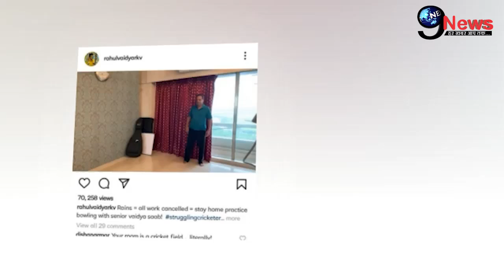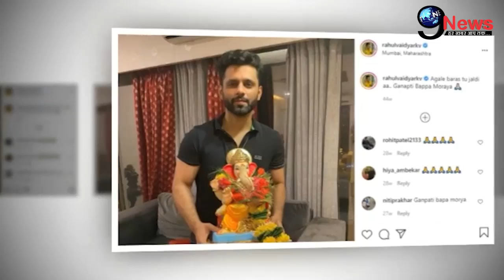इतना आलीशान है राहुल वैद्य-दिशा परमार का घर, सामने आईं तस्वीरें। Rahul Vaidhya-Disha Parmar House